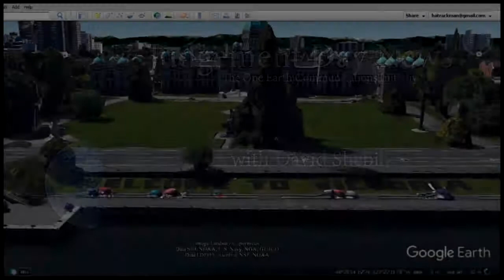Judgement Day News s07e01: the system is not the system